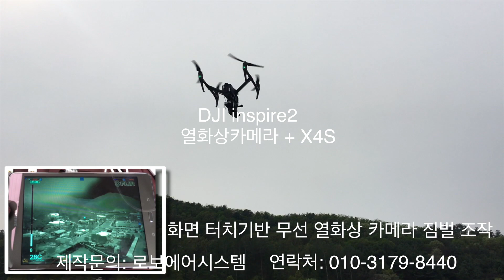인스파이어2 열화상카메라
인스파이어2 열화상카메라 짐벌 설치 및 비행 영상
Dji inspire2 X4S+ flir camera with gimball
Dji 인스파이어2 전용 열화상카메라 짐벌 제작